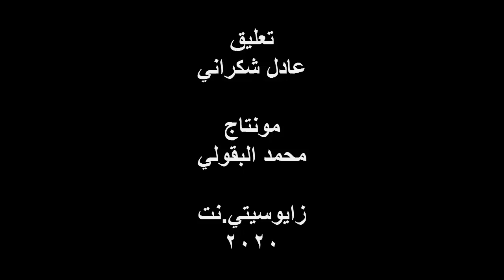مشاهد ... الحيوانات تستنجد بالبشر